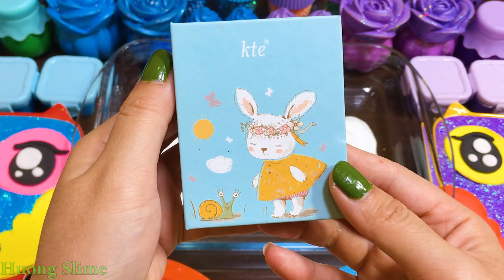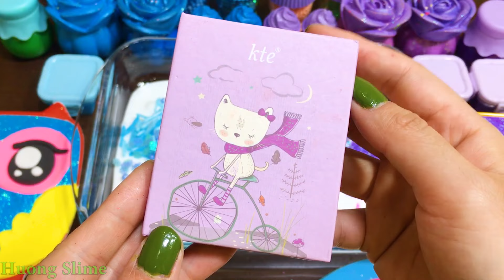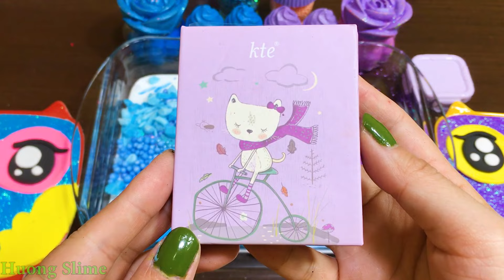SATISFYING RAINBOW VS PURPLE & BLUE MAKEUP & FLOAM ! Mixing Random Things Into Glossy Slime #812